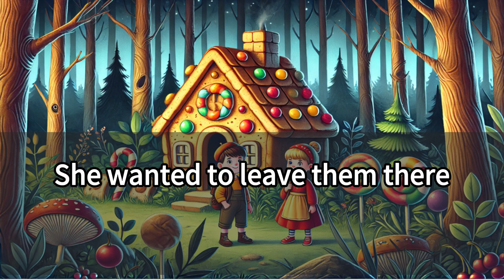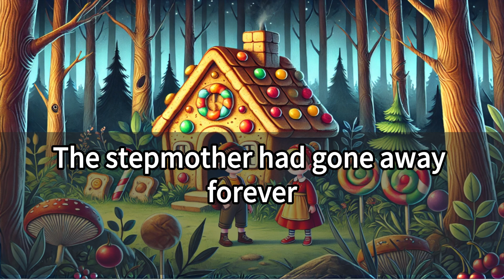Candy House | Learn English Through STORY | Turn on CC Subtitles | Classic Fairy Tale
Candy House

Hansel and Gretel lived with their father and stepmother.

They were very poor and had little food.

One night, the stepmother had a plan.

She told the father to take the children to the forest.

She wanted to leave them there.

The father did not want to do it.

But he was too weak to refuse.

Hansel heard their plan and told Gretel.

Hansel collected small white stones.

He put them in his pocket.

The next day, the father took them to the forest.

Hansel dropped the stones on the ground.

He left a trail behind them.

When they reached the deep forest, the father left them.

Hansel and Gretel waited until dark.

They followed the trail of stones back home.

The stepmother was very angry.

She planned to take them farther away.

Hansel and Gretel were scared but brave.

The next day, the stepmother took them to the forest again.

This time, Hansel could not collect stones.

He had to use bread crumbs instead.

As they walked, Hansel dropped the crumbs.

They reached a deeper part of the forest.

The stepmother and father left them again.

But when they tried to follow the crumbs, they were gone.

The birds had eaten all the crumbs.

Hansel and Gretel were lost.

They wandered through the forest.

They were tired and hungry.

Suddenly, they saw a strange house.

It was made of bread and candy.

Hansel and Gretel were amazed.

They began to eat the house.

A voice called out from inside the house.

"Who is eating my house?" it said.

An old woman came out.

She looked kind and gentle.

She invited them inside.

Hansel and Gretel were happy.

They did not know the old woman was a witch.

She planned to eat them.

The witch locked Hansel in a cage.

She made Gretel cook food for Hansel.

She wanted to make him fat.

Hansel was clever.

He used a bone to trick the witch.

She thought he was still thin.

The witch grew impatient.

She told Gretel to check the oven.

Gretel pretended not to understand.

The witch became angry and showed her.

As the witch bent over, Gretel pushed her inside.

She locked the oven door quickly.

The witch screamed, but it was too late.

Gretel freed Hansel from the cage.

They found treasure in the house.

Hansel and Gretel filled their pockets.

They ran out of the house.

They followed a path through the forest.

After many days, they found their way home.

Their father was very happy to see them.

The stepmother had gone away forever.

Hansel and Gretel showed their father the treasure.

They were never poor again.

The family lived happily together.

Hansel and Gretel were brave and clever.

Their story was told for generations.

And so, they lived happily ever after.